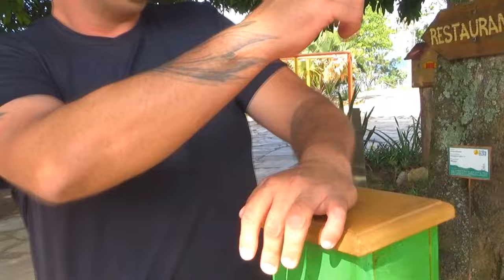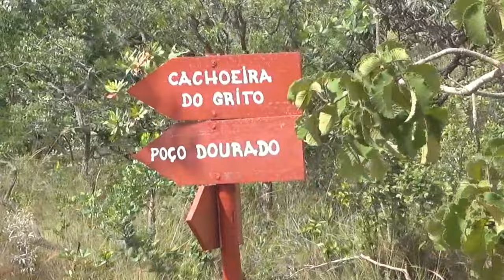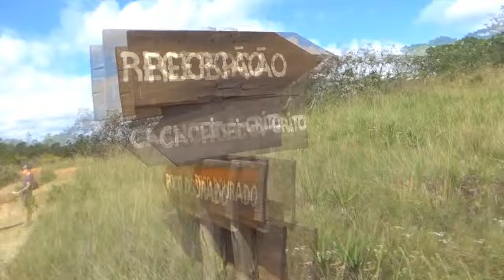# 417 Quer emoção? Veja isso...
Neste episódio mostramos duas atrações incríveis de Capitólio MG com suas cachoeiras, trilhas, tirolesa e a galera de trailer e motorhome. O que fazer em Capitólio? Assista e divirta-se!